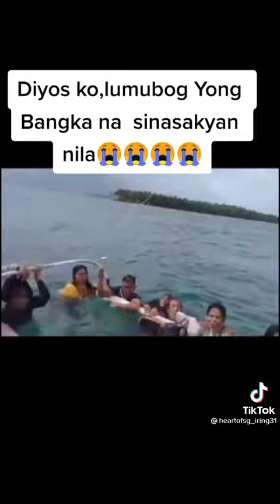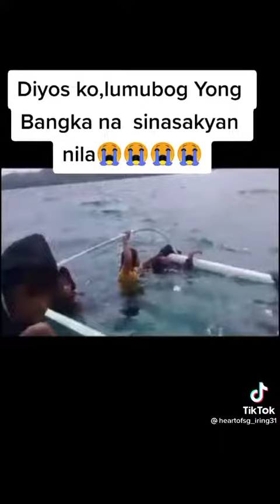VIRAL‼️PENYELAMATAN korban kapal tenggelam (ADA BAYI)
akun tik tok ini tunjukkan vedeo nelayan sedang membantu penyelamatan korban kapal tenggelam di tenggah laut ada terlihat ada seorang bayi juga yg nyaris tenggelam